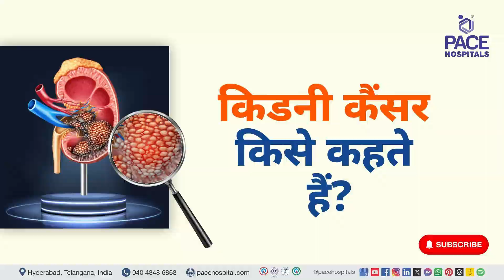What is Kidney Cancer in Hindi? | किडनी कैंसर किसे कहते हैं?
Also Know in Hindi: किडनी का कैंसर क्या होता है? | Kidney Cancer Disease in Hindi | Kidney Cancer Means in Hindi | Kidney Cancer type in Hindi?

🤔 किडनी कैंसर क्या है? | Cancer of the kidney in Hindi

किडनी कैंसर, कैंसर का एक रूप है जो एक या दोनों किडनी के भीतर कोशिकाओं की अनियंत्रित वृद्धि से उत्पन्न होता है।

✅ किडनी कैंसर के तीन मुख्य प्रकार हैं: (Kidney cancer type in Hindi)
🔷 रीनल सेल कार्सिनोमा
🔷 ट्रांजिशनल सेल कार्सिनोमा
🔷 विल्म्स ट्यूमर

👉 रीनल सेल कार्सिनोमा वयस्कों में किडनी कैंसर का सबसे आम प्रकार है।
👉 ट्रांजिशनल सेल कार्सिनोमा बच्चों में किडनी कैंसर का सबसे आम प्रकार है।
👉 विल्म्स ट्यूमर एक दुर्लभ प्रकार का किडनी कैंसर है जो बच्चों में होता है।

✅ किडनी कैंसर के लक्षण क्या हैं? (kidney cancer lakshan) | Kidney cancer symptoms in Hindi

किडनी कैंसर आमतौर पर प्रारंभिक अवस्था में कोई लक्षण पैदा नहीं करता है। हालाँकि, जैसे-जैसे कैंसर बढ़ता है, यह निम्नलिखित लक्षणों में से एक या अधिक का कारण बन सकता है:

🔷 मूत्र में रक्त (हेमट्यूरिया)
🔷 बाजू या पीठ में दर्द (पार्श्व दर्द)
🔷 बगल या पीठ में एक गांठ या द्रव्यमान
🔷 अस्पष्टीकृत वजन घटना
🔷 टखनों या पैरों में सूजन
🔷 उच्च रक्तचाप
🔷 थकान

Dr. Abhik Debnath | Consultant Laparoscopic Urologist, Endourologist, Andrologist & Kidney Transplant Surgeon at PACE Hospitals, Hyderabad